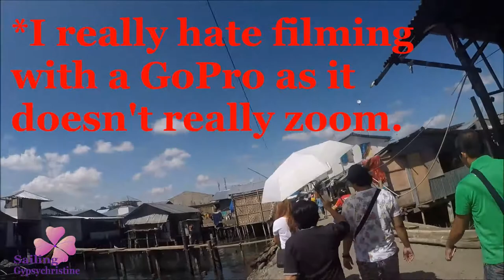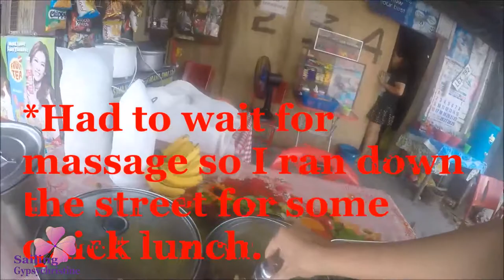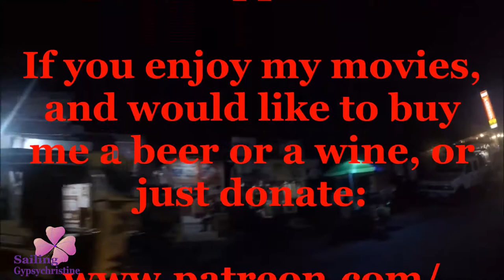Mid December 2018 Street Snack Foods Davao City Self Tours Babak Town PHILLIPINES.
We are currently in Davao City mid December - getting ready to head further north in the Philippines, but winds have not been right.